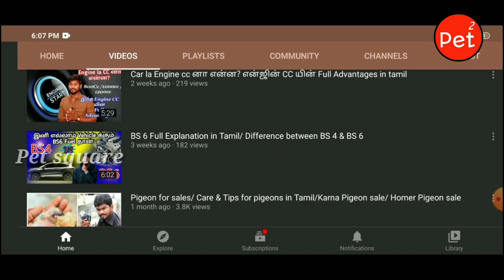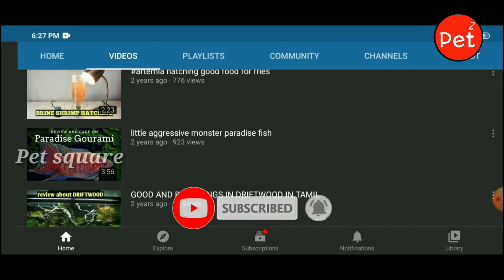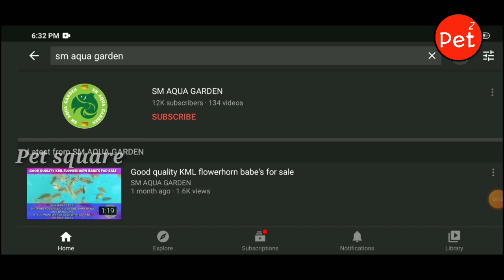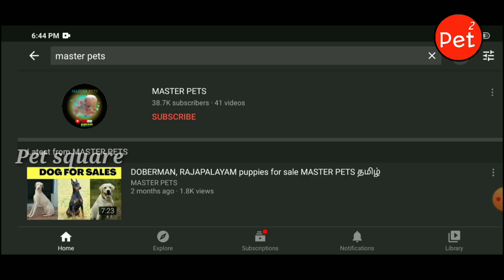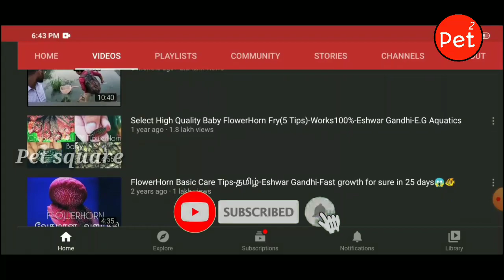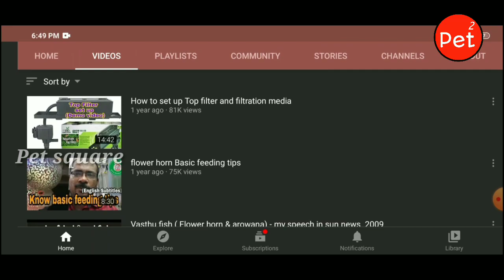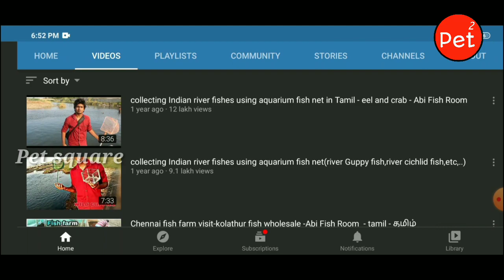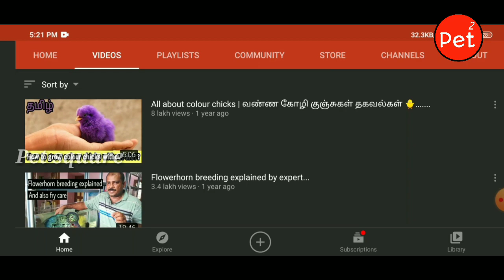Top 20 aquarium based youtubers in Tamil | pet square